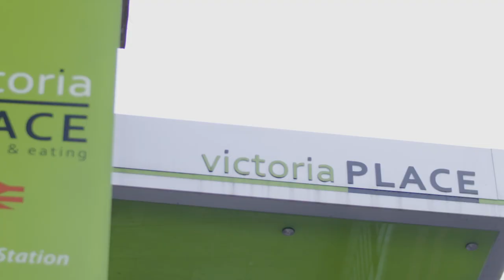Victoria Place Shopping Centre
Whether you’re after a few everyday essentials or a handy little lunchtime hideaway, Victoria Place Shopping Centre, in the heart of London’s Chelsea and Westminster has it covered.